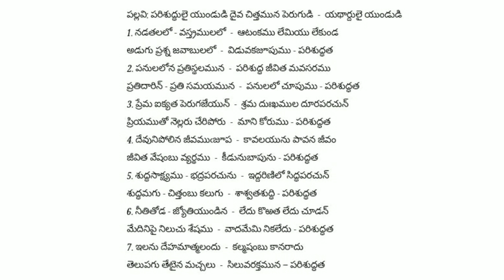Parisuddhulai Yundudi Daiva Chitamunu Perugudi Yadartulai Yundudi ||Songs Of Zion ||Song No 491(419)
"సమస్త ప్రవర్తనయందు పరిశుద్ధులై యుండుడి" 1 పేతురు Peter 1:16

పల్లవి: పరిశుద్ధులై యుండుడి దైవ చిత్తమున పెరుగుడి
           యథార్దులై యుండుడి

1. నడతలలో - వస్త్రములలో
    ఆటంకము లేమియు లేకుండ
    అడుగు ప్రశ్న జవాబులలో
    విడువకజూపుము - పరిశుద్ధత

2. పనులలోన ప్రతిస్థలమున
    పరిశుద్ధ జీవిత మవసరము
    ప్రతిదారిన్ - ప్రతి సమయమున
    పనులలో చూపుము - పరిశుద్ధత

3. ప్రేమ ఐక్యత పెరుగజేయున్
    శ్రమ దుఃఖముల దూరపరచున్
    ప్రియముతో నెల్లరు చేరిపోరు
    మాని కోరుము - పరిశుద్ధత

4. దేవునిపోలిన జీవముఁజూప
    కావలయును పావన జీవం
    జీవిత వేషంబు వ్యర్థము
    కీడునుబాపును - పరిశుద్ధత

5. శుద్ధసాక్ష్యము - భద్రపరచును
    ఇద్దరిణిలో సిద్ధపరచున్
    శుద్ధమగు - చిత్తంబు కలుగు
    శాశ్వతశుద్ధి - పరిశుద్ధత

6. నీతితోడ - జ్యోతియుండిన
    లేదు కొఱత లేదు చూడన్
    మేదినిపై నిలుచు శేషము
    వాదమేమి నికలేదు - పరిశుద్ధత

7. ఇలను దేహమాత్మలందు
    కల్మషంబు కానరాదు
    తెలుపగు తేటైన మచ్చలు
    సిలువరక్తమున – పరిశుద్ధత